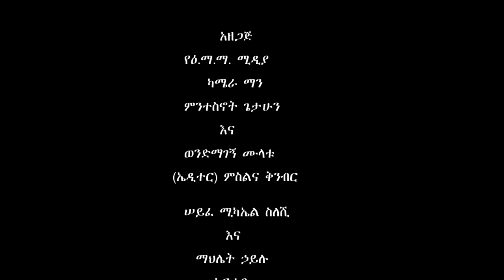ሥርዓተ ቤተክርስቲያን እንዳይፋለስ እንጠብቅ